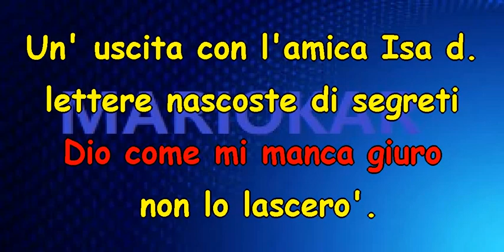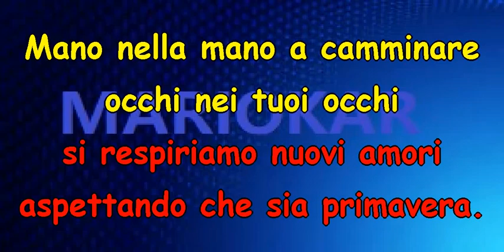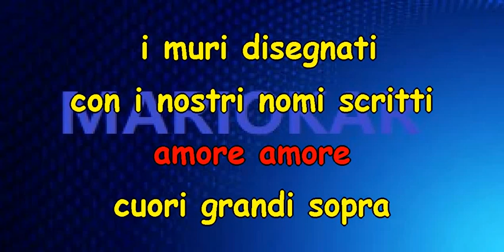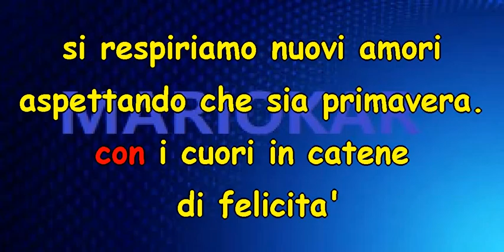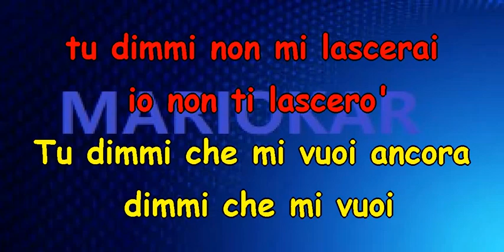Marina Rei Primavera karaoke